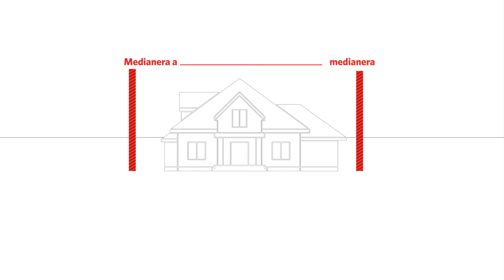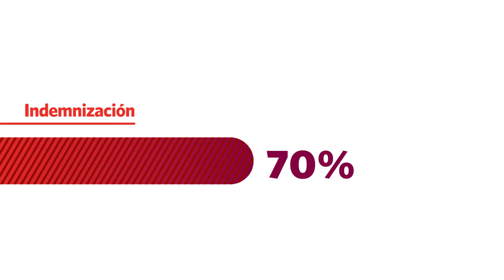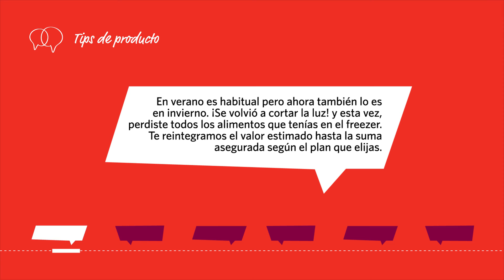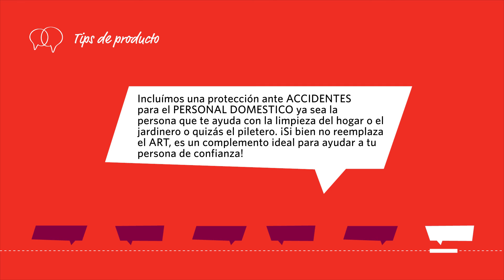Seguro de Hogar - Parte 1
Asegurar tu casa hoy.